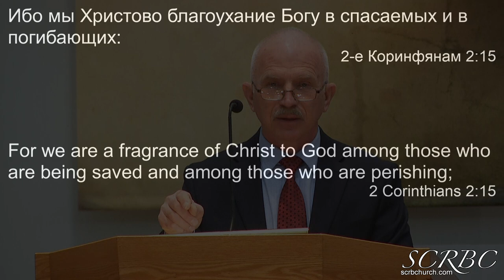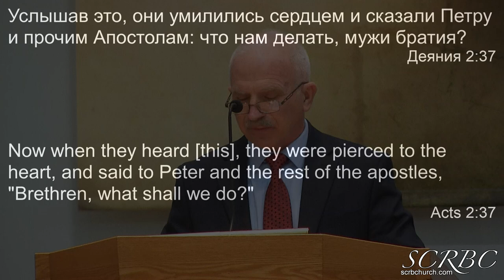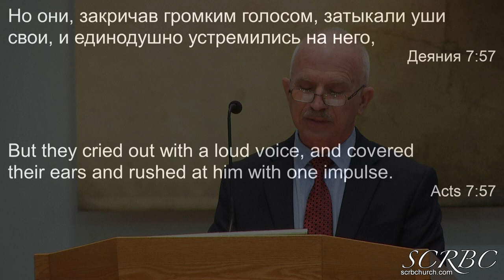02 07 2021 Мы Христово Благоухание Богу. В.Маслов